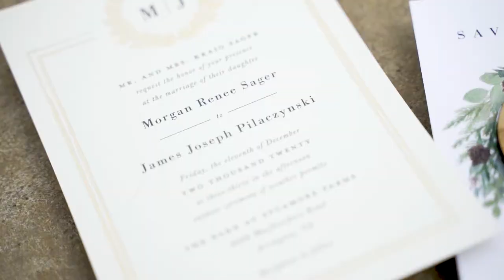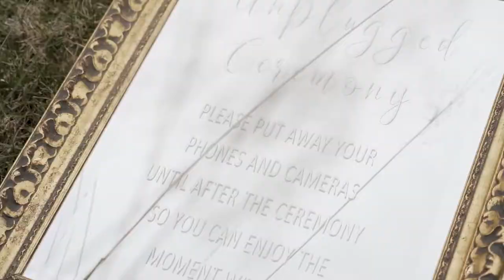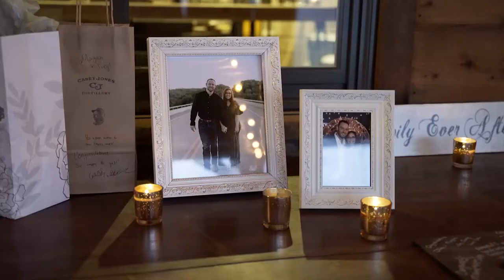Morgan + Joey at The Barn at Sycamore Farms